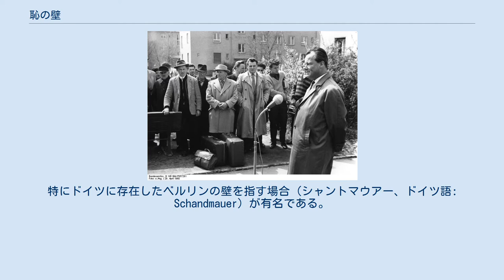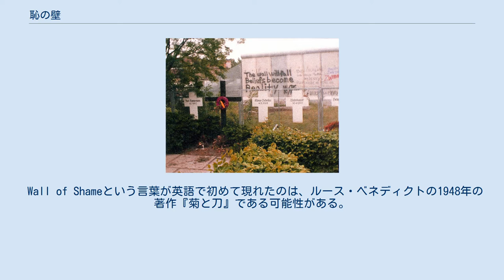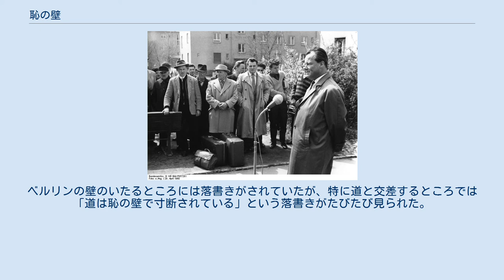恥の壁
ベルリンの壁を西側から撮影した1980年代の写真。
身元不明の者を含めた犠牲者を記念している。
 恥の壁（はじのかべ）は、様々な壁に対する否定的な通称の一種。
特にドイツに存在したベルリンの壁を指す場合 (シャントマウアー、ドイツ語: Schandmauer) が有名である。
この例はヴィリー・ブラントが初めて「恥の壁」という言葉を使い、西ベルリン政府も壁をこのように呼称するようになり、その後1960年代初頭以降に英語圏など各地で用いられるようになった。
さらに後には、様々な壁がベルリンの壁になぞらえられて「恥の壁」と呼ばれるようになった。
 「恥の壁」と呼ばれる対象は、人々の分離を目的として物議をかもしている物理的な分離壁（壁やフェンスなど）の他にも、特定人の面目をつぶすために名前や写真を晒した掲示板や壁である場合もある。
 近年では、メキシコ・アメリカ国境壁、エジプト・ガザ国境壁、西岸地区分離壁などが恥の壁と呼ばれていることがある。
 Wall of Shameという言葉が英語で初めて現れたのは、ルース・ベネディクトの1948年の著作『菊と刀』である可能性がある。
ただしこの時の「恥の壁」は日本人の名誉と恥の社会文化を説明する比喩であり、後の用例とは全く意味合いが異なる。
 ヴィリー・ブラントは、ベルリンの壁を「恥の壁」と最初に呼んだ人物である。
 1961年、東ドイツ政府と東ベルリン当局は、国内の西ドイツの飛び地である西ベルリンを囲む国内国境線にベルリンの壁を建設した。
東ドイツは公式にはこれを「反ファシスト防壁」と呼んだが、西ベルリン市民の多くは「恥の壁」と呼んだ。
 初めてベルリンの壁を「恥の壁」と呼んだのは、西ベルリン市長ヴィリー・ブラント（後の西ドイツ首相）である。
ドイツ国外では1962年にタイム誌が出版したカバーストーリーで「恥の壁」の語が使われ、アメリカ大統領ジョン・F・ケネディも1963年1月14日に合衆国議会の一般教書演説でこの言葉を使った。
ベルリンの壁のいたるところには落書きがされていたが、特に道と交差するところでは「道は恥の壁で寸断されている」という落書きがたびたび見られた。
 ベルリンの壁が崩壊した後でも、たびたび「恥の壁」という呼び名が使われている。